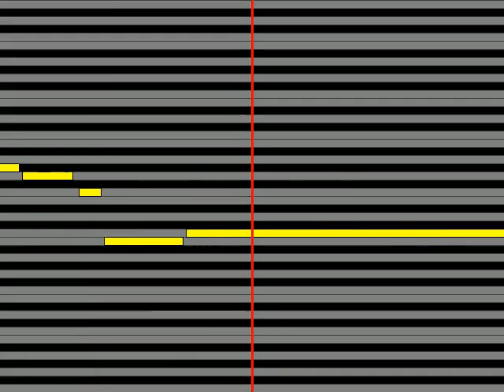【ガイドメロディ】 夏木マリ 夏のせいかしら